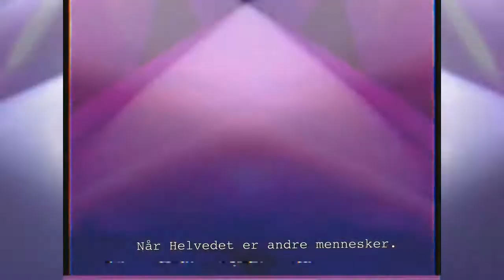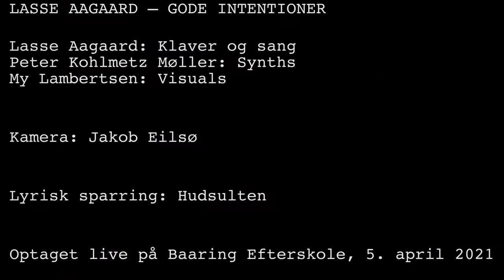Lasse Aagaard: Gode Intentioner feat. kittelman & SLØR Visual Performance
Musik, tekst, mix, flygel & CR-5000: Lasse Aaagard
Prophet Rev2 & Rhodes: kittelman aka. Peter Kohlmetz Møller
Visuals: SLØR aka. My Lambertsen

Optaget på Baaring Efterskole april 2021
Tak til Jakob Eilsø og co. for hjælpen :D